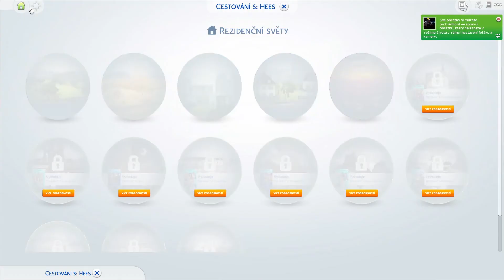The Sims 4 #5 Už sa nemusíme hanbiť, že piškáme na záhrade!